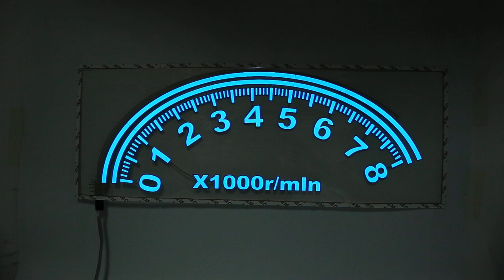Rear Windshield Speedometer Shape Decorative Light Music Rhythm Light, Cable Length: 3m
Rear Windshield Speedometer Shape Decorative Light Music Rhythm Light, Cable Length: 3m Buy

Thanks!